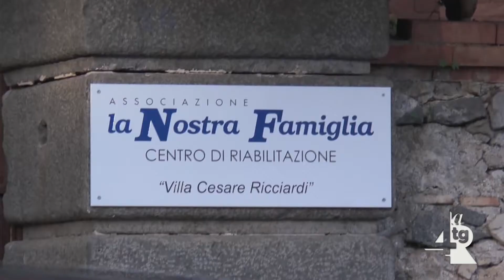Prosegue la vertenza sindacale contro l'associazione la nostra famiglia